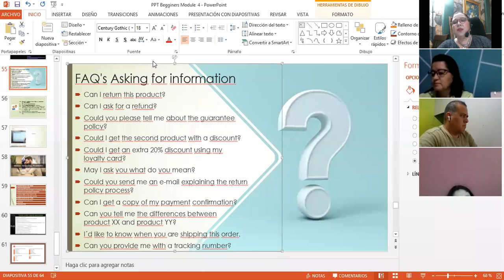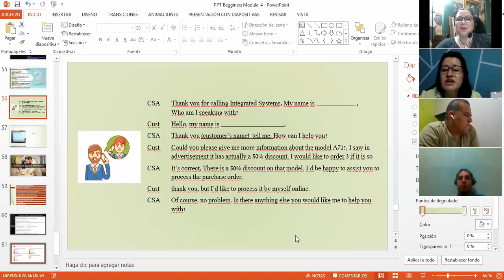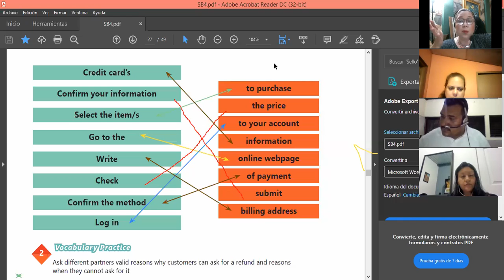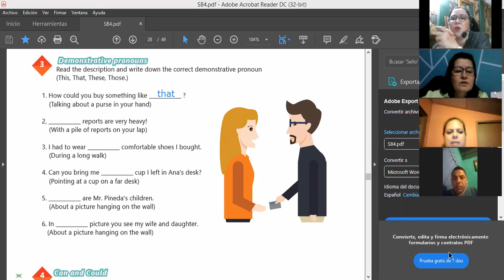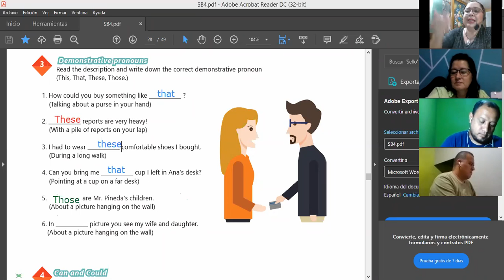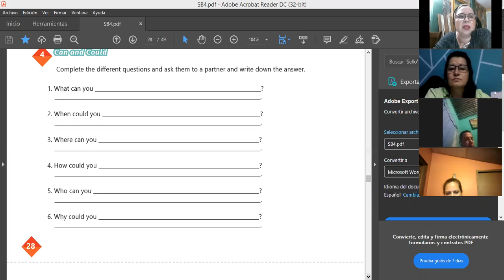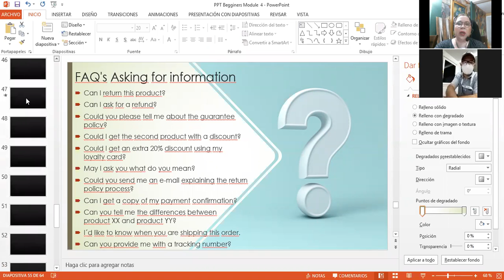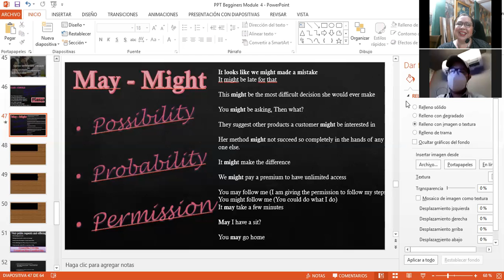Ingles Corporativo-VIDEOCONFERENCIA #10 VOCABULARY PRACTICE